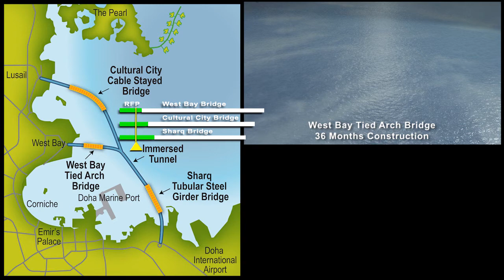Doha Bay Crossing - Construction Sequence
Technical 3D animation showing the construction sequencing for the Doha Bay Crossing project in Doha, Qatar.